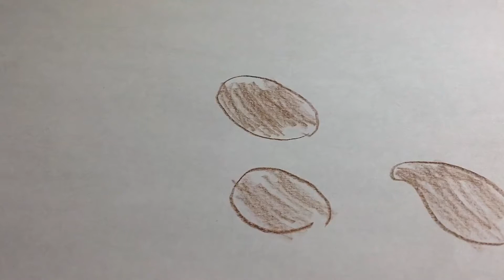Angry birds Обширная Родина. 3 серия. Тундра и олени = хорошее настроение.